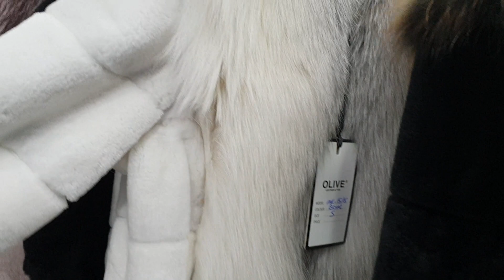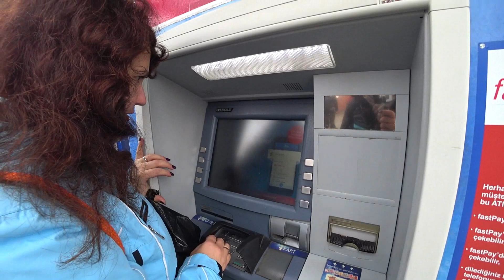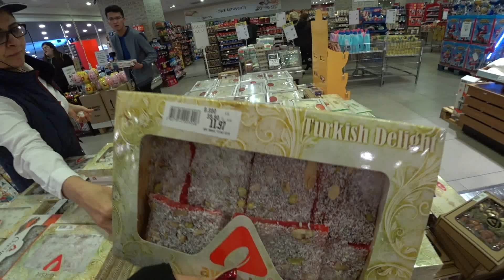Стамбул -ШопПинг в районе Мертер ШОППИНГ В ТУРЦИИ!!!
Дорогие друзья, это наш короткий отпуск в Турции, в Стамбуле, давайте путешествовать вместе. Время нашего пребывания в Стамбуле с 8 по 12 декабря 2018 г.
Отель в котором мы остановились - Sultan Tughra Hotel.

Мы живем в Зеленограде (МОСКВА/РОССИЯ). Я поделюсь с Вами какими-то волнительными моментами нашей жизни: покупки, обзоры покупок, торговых центров, видео о Москве, путешествия, в общем всем, что происходит в нашей жизни. А не то, что модно, престижно или положено.